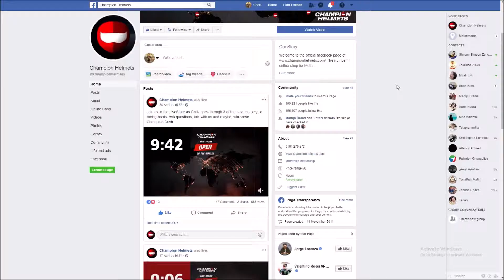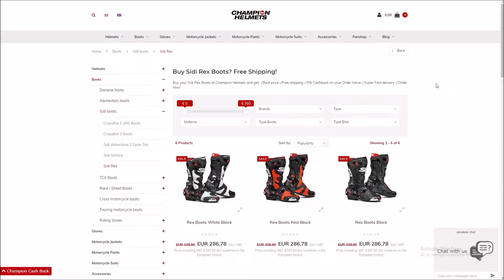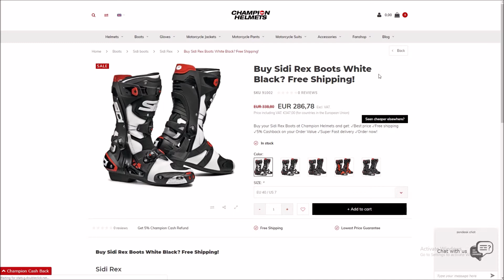Botas Sidi Rex Análisis - ChampionHelmets.com